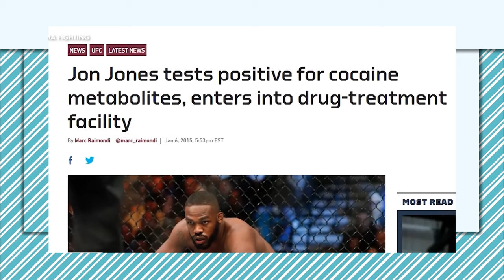МНЕНИЯ: Джон Джонс лучший/не лучший боец в истории ММА